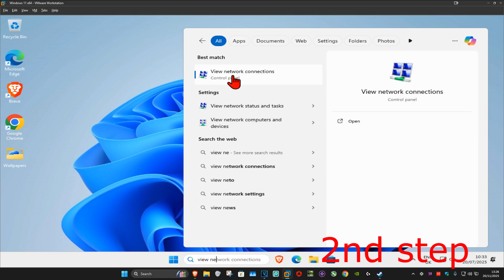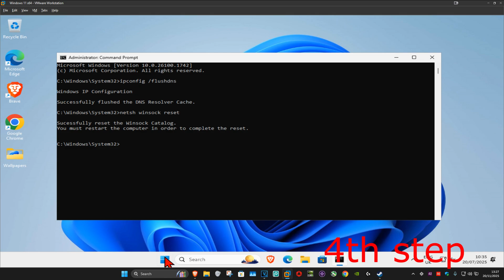How To Fix Battlefield 6 Unable To Connect To EA Servers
In this tutorial, I’ll show you how to fix Battlefield 6 being unable to connect to EA servers on PC. This issue is usually caused by server maintenance, network problems, firewall restrictions, or corrupted game files preventing the game from accessing EA servers.

Topics addressed in this tutorial:
battlefield 6 unable to connect to ea servers fix
bf6 pc not connecting to ea online
battlefield 6 server connection error
fix bf6 ea account login issues
steam/origin battlefield 6 server error
troubleshoot network/firewall for bf6

This tutorial will apply for computers, laptops, desktops, and tablets running the Windows 11, Windows 10, Windows 8/8.1, Windows 7 operating systems. Works for all major computer manufacturers (Dell, HP, Acer, Asus, Toshiba, Lenovo, Samsung).